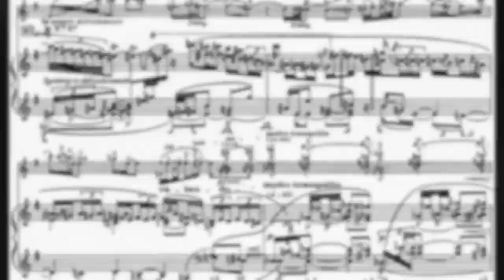Enescu Soirees Online: Teo Milea, Piano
Our Enescu Soirees Online program continues with Toronto-based neo-classical pianist and composer Teo Milea, playing some of his piano compositions from the already released albums, "On White... and Black Keys" and "Open Minds", and from his upcoming release "I Am Human".